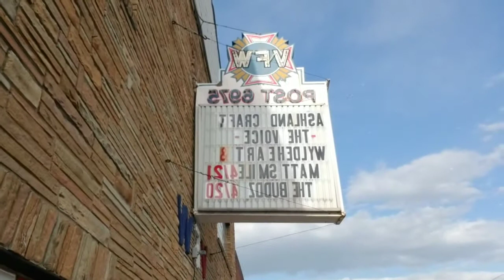Show up early they said...pffft